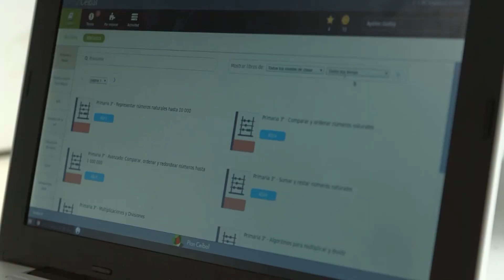Plan Ceibal: Entre alumnos y docentes más de 275 mil usuarios ingresan diariamente